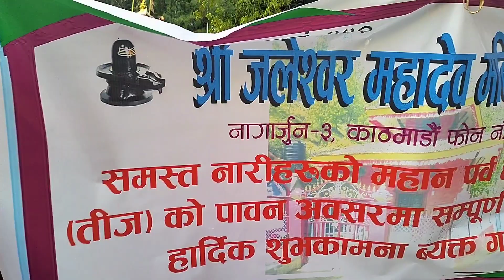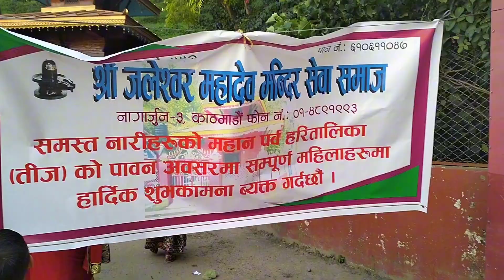Mandir Gako Puja Garna HappyTeej Everyone ♥️